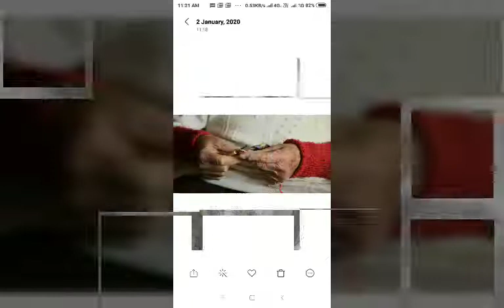Work with Seniors | Home Care Service | Caretaker | Business Ideas in English | Take the bull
Hello everyone !
This video is about Elderly Care service such as nursing care,long term care and residential care

I have started this channel to make you aware and who want to start new business . I want to show them the real life problems and solution instead of promoting various Machines.In this video I had covered a profitable business idea in india which you can start this business from home and can start as small scale industry in india. This new business idea is a low investment high profitable business, this buisness is for women too. This business is recognize as small scale business idea in india. Where the product from this machine can be supplied in near by hotels.This business you can start in low investment in india and this business idea is for women too. This business idea in 2020 is very low risk low competition business in 2020.Business ideas i had shared is totally in hindi and business ideas in hindi is relatable to indian public.This business is a New Product Base Business which can be started in a very low investment and its a new business opportunities,Tips to start your own business